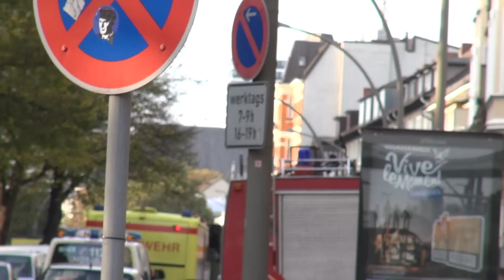GRTW F12 + NEF F22 BF Hamburg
Großraumrettungswagen der Hamburger Berufsfeuerwache Altona fährt mit Sonderrechten von einem Altenheim ins Krankenhaus. Begleitet wird er dabei von dem NEF der F22 welches am AK St.Georg stationiert ist.

Copyright by Maurice B. / fireman1798 - Hansestadt Hamburg, Deutschland - 10.2014 -